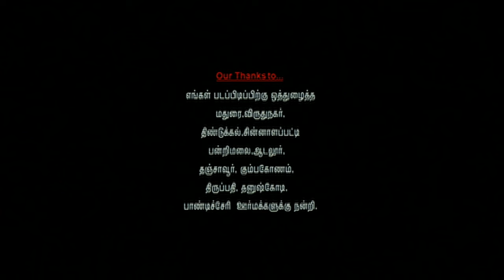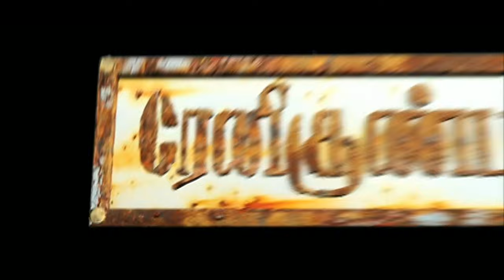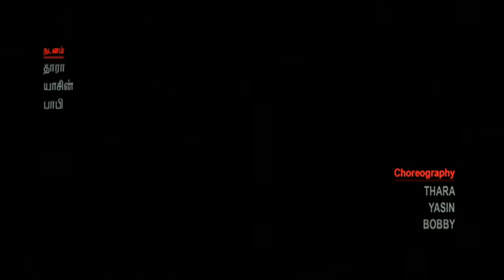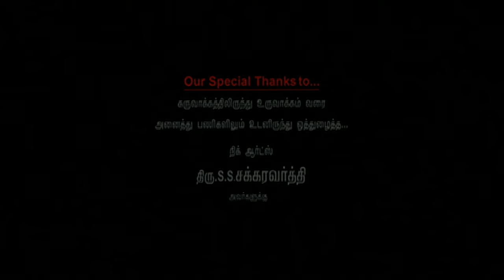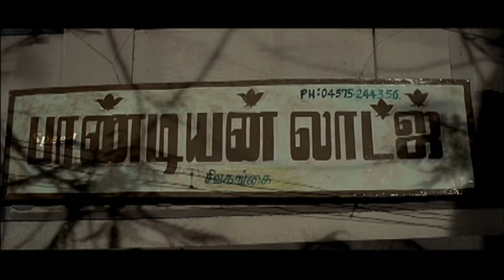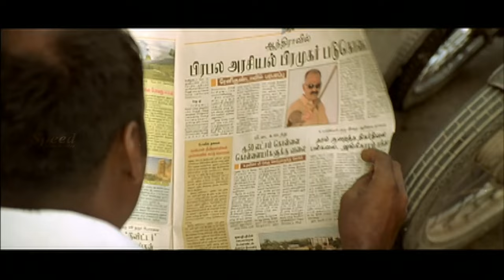ரேனிகுண்டா| Renigunta Tamil Full Movie | Johnny | Sanusha | Nishanth | Theepetti Ganesan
Director : R Panneerselvam
Cast: Johnny Chakravarthy, Sanusha Santhosh